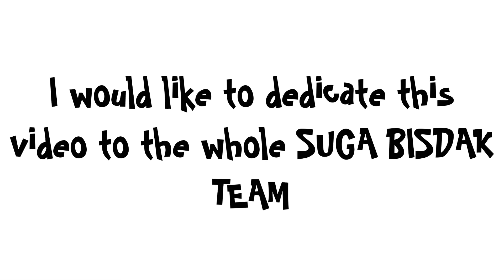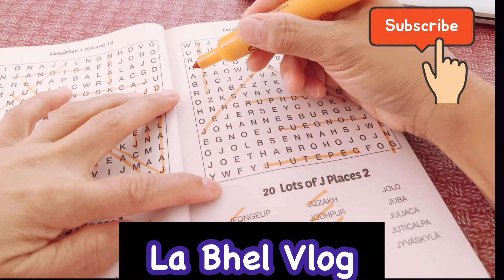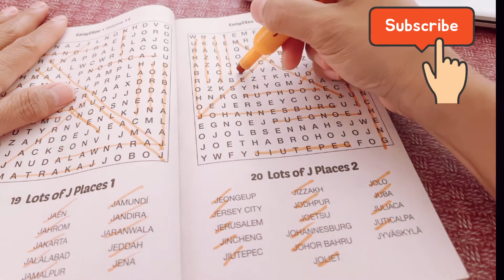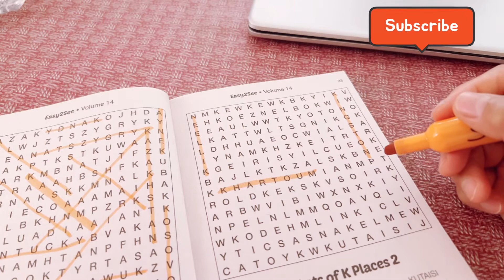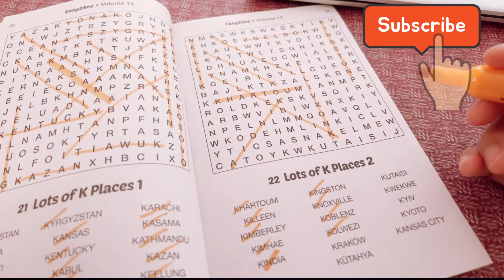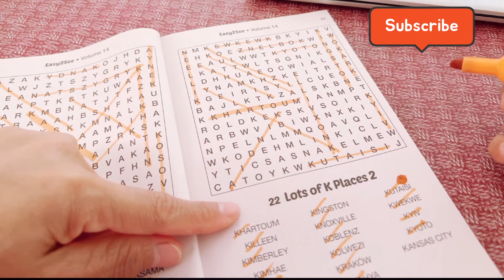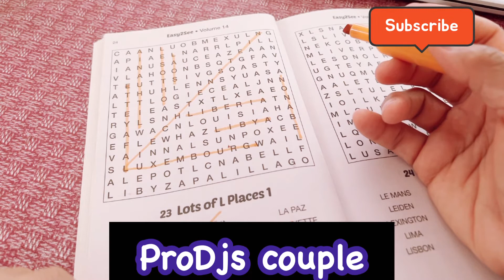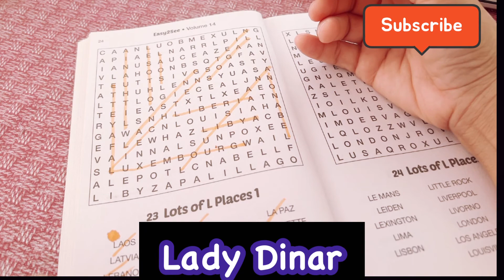Ginagawa nyo pa rin ba ito? || random shout out to all SUGA BISDAK TEAM members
Occasionally I still do this for enjoyment.